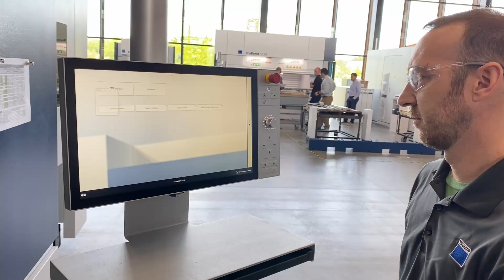Trumpf 7030 suction test results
In this brief video, we see the results of the suction test on the operator's screen. Each individual suction cup is tested and the results show detail of each unit.